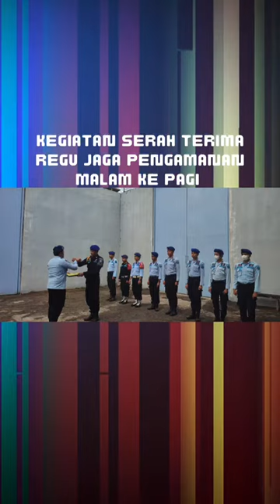Laporan Harian Rutala. Kamis 25 Mei 2023